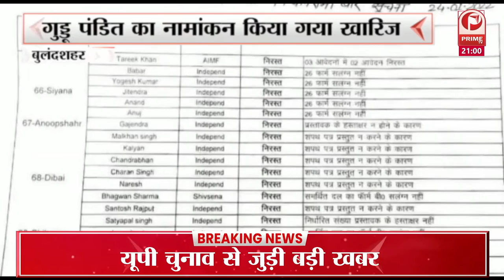Gangster : विकास दुबे की पत्नी ऋचा दुबे ने सरकार पर प्रताड़ित करने का आरोप लगाया || Prime Tv